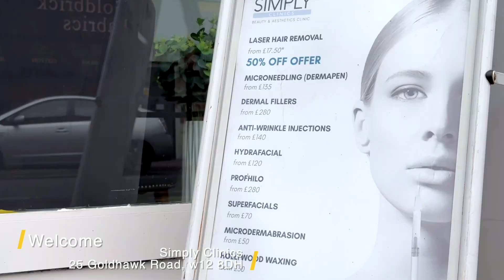Shepherd's Bush Aesthetic Clinic | Injectables | Advanced Skincare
Visit our Shepherd's Bush Aesthetic Clinic for London's best Non Surgical Injectables treatments and advanced skin care. Our luxurious clinic has been re-designed to offer you a safe and comfortable experience with our aesthetics experts.